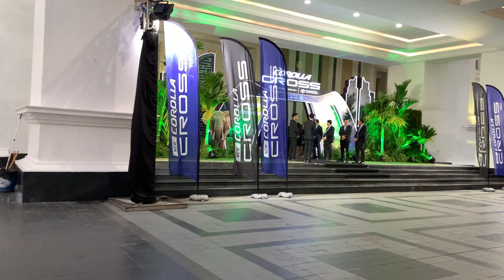amazon share and earn 6